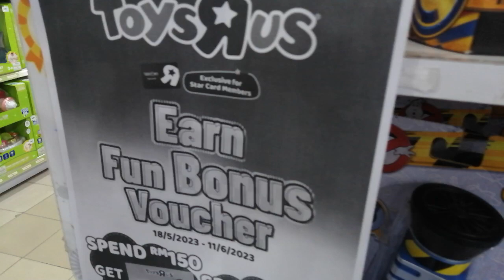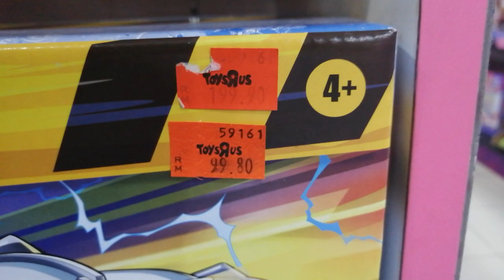Hasbro Clearance finds at TRU Empire 28/05/23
Surprise Hasbro findings for Toys R Us Empire, despite notice for clearance sale does not include this 😅